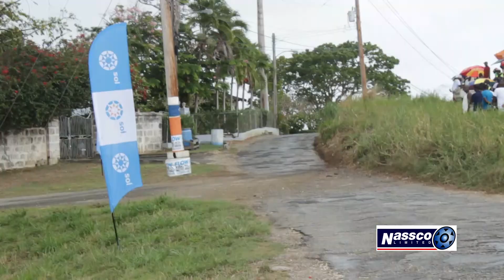Nassco Racing Team - King Of The Hill 2016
The Nassco Racing Team was out in full force with pedal to the metal action at the 2016 running of the King of the Hill event. This year it was held from Hangman's Hill to Lion Castle and the pace was HOT!